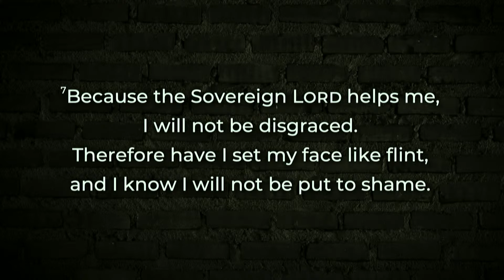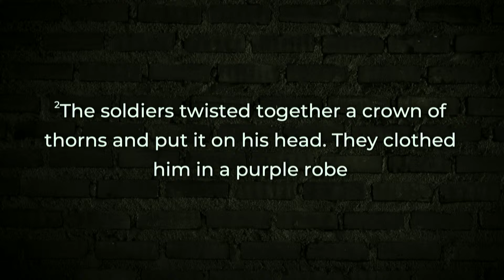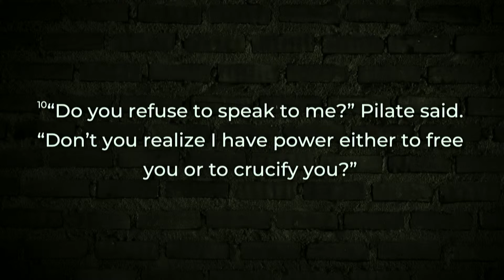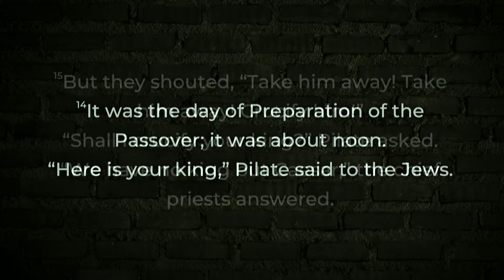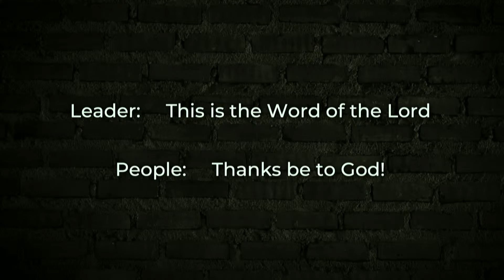(Sermon) Shadows to Sunrise: Punished by Pilate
Sermon on John 19:1-16A . This sermon was preached by Pastor Greg on March 10th, 2024 at Blessings Christian Church in Hamilton, Ontario.